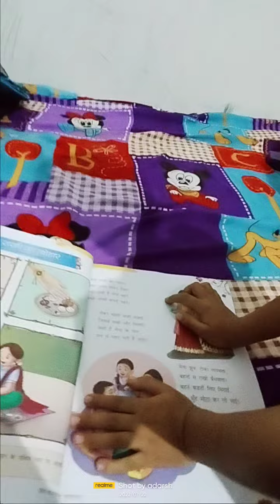akshat pandey studying